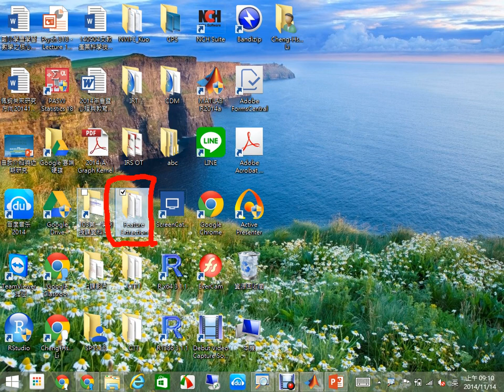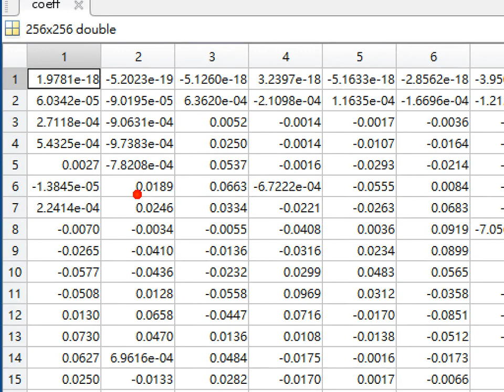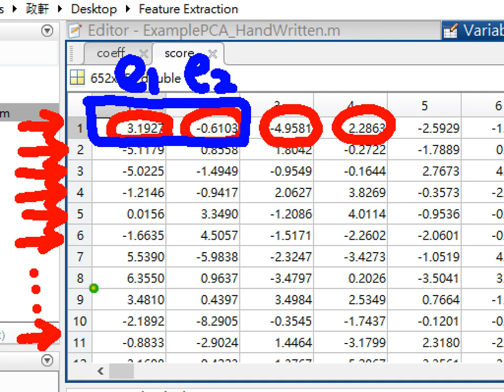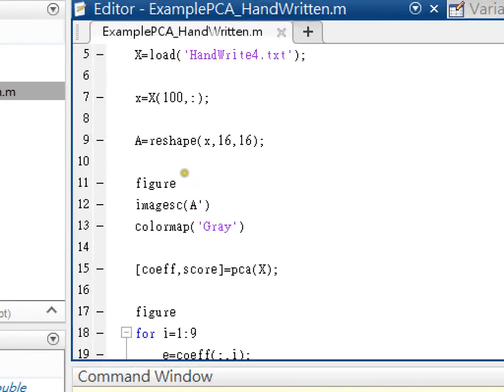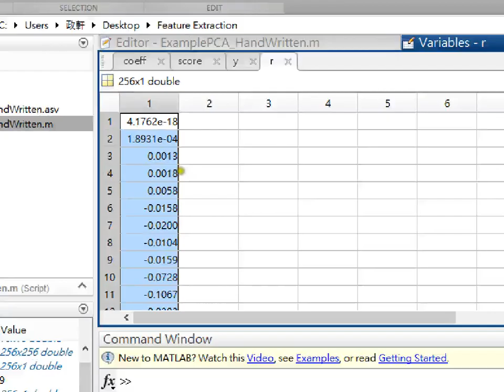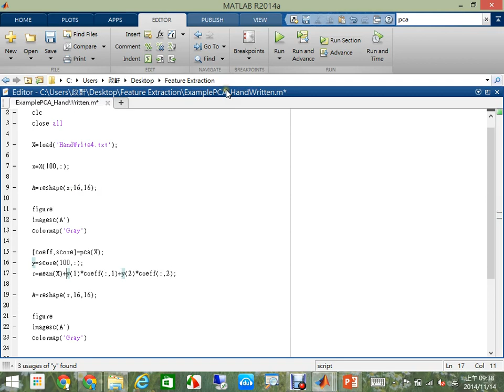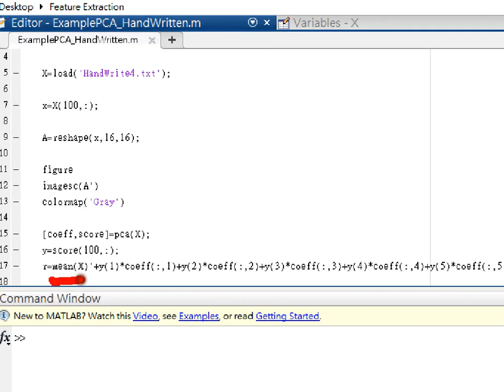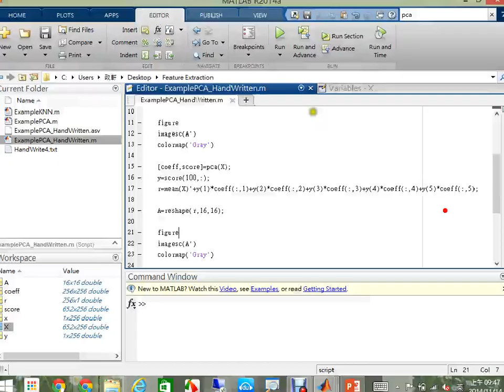6 Details About Principal Component Analysis 4